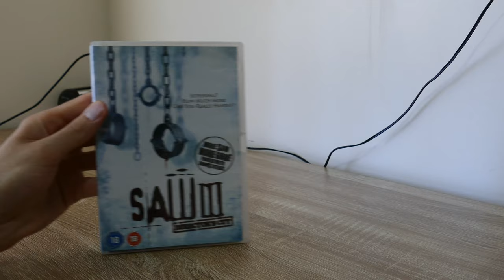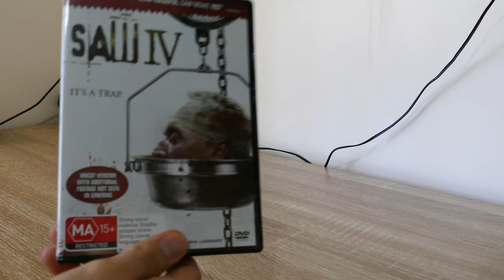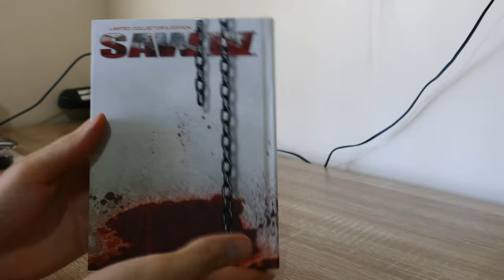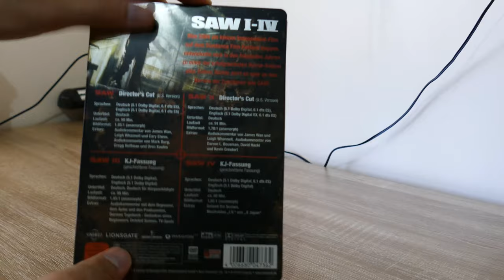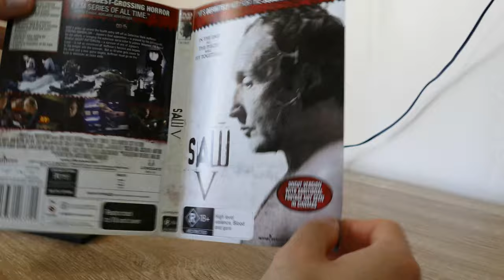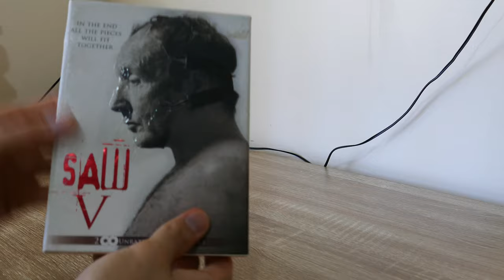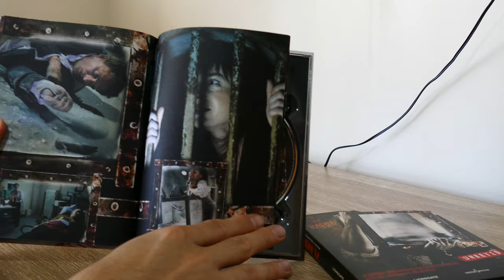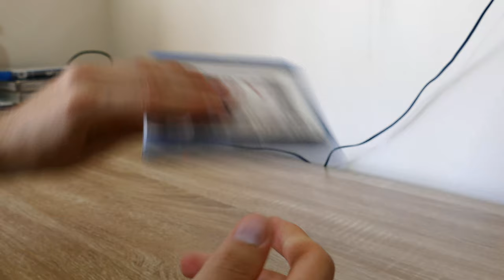The Ultimate Saw Collection - Part 2 - Saw 4-5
Part 2 of my Saw collection! In this video I just showcase all my DVD/BD/Steelbooks/Mediabooks and Box Sets for Saw IV and Saw V (I also showcase two Saw III DVD/BD's as they arrived after I uploaded part 1).

Hope you enjoy, will try and get part 3 and part 4 out whenever I can!

Original music in this video by Charlie Clouser!